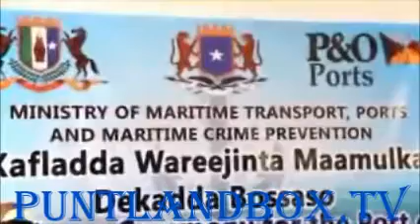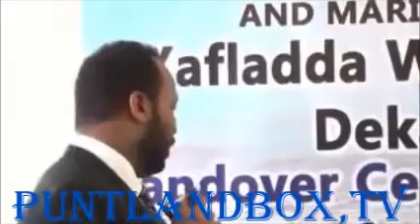Daawo Xafladii Lagu wareejiyay Dakada Boosaaso